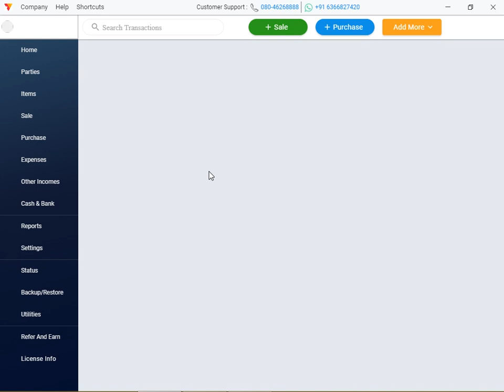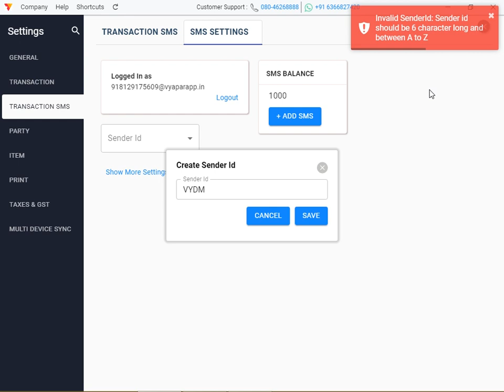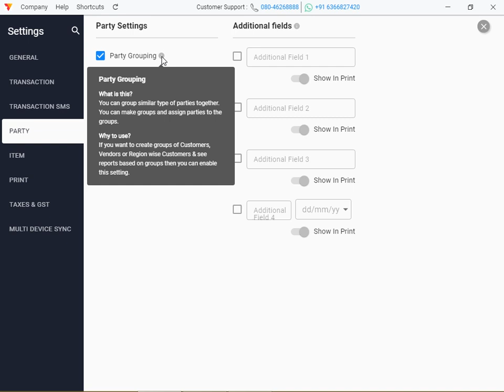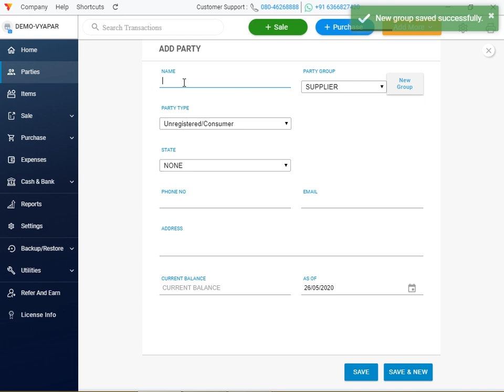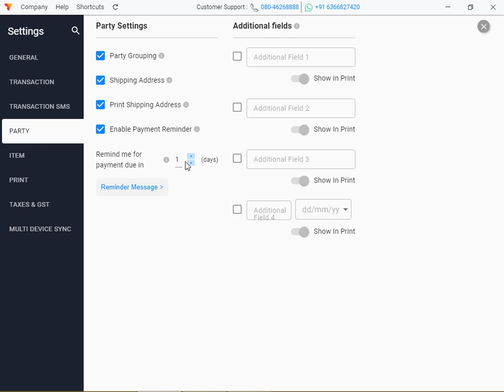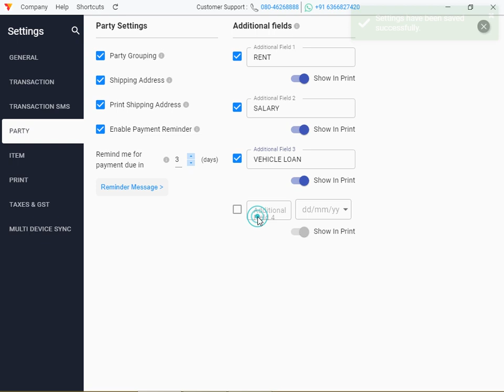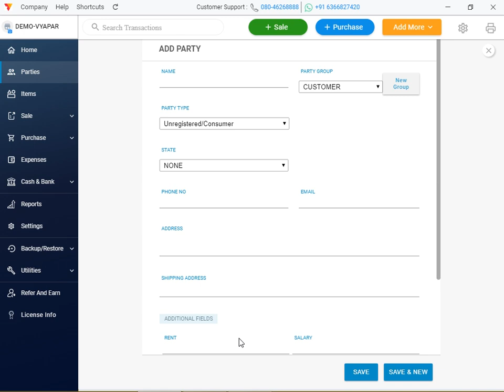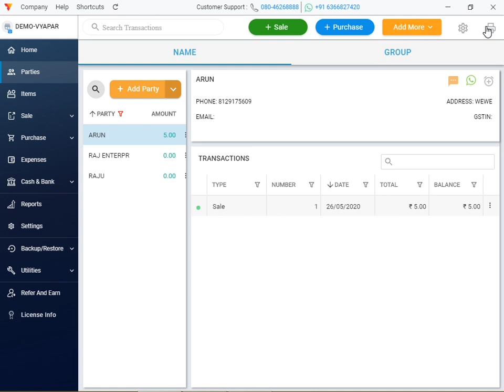PART-6-TRANSACTION SMS & PARTY SETTINGS-VYAPAR SOFTWARE DEMO VIDEO(MALAYALAM/മലയാളം)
SETTINGS

TRANSACTION SMS
-SMS SETTINGS
-PERSONALIZED SENDER ID CREATION

PARTY
-PARTY SETTINGS
-PARTY ADDITIONAL FIELDS

Whataapp Chat Support (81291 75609) Available in(English/Hindi/Malayalam/Tamil/Kannada/Telugu/Marathi/Gujarati Languages)